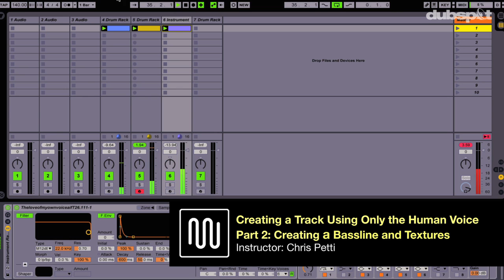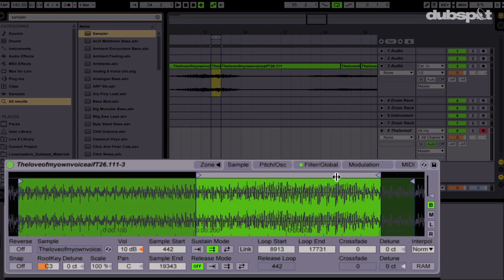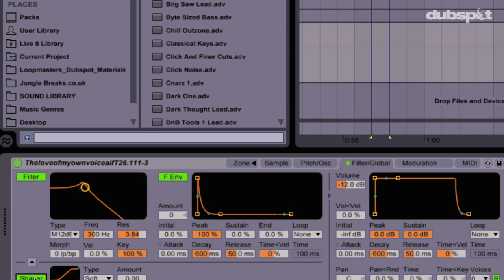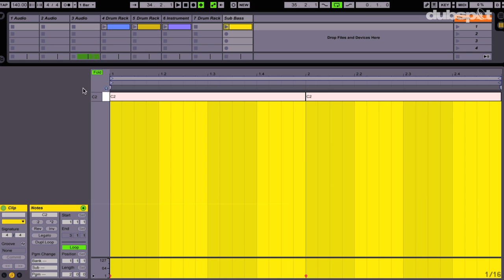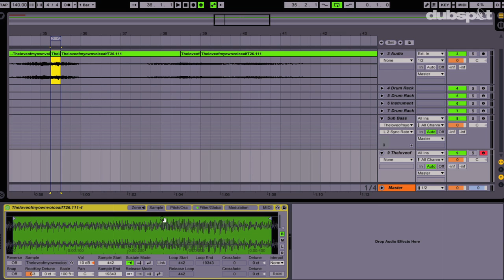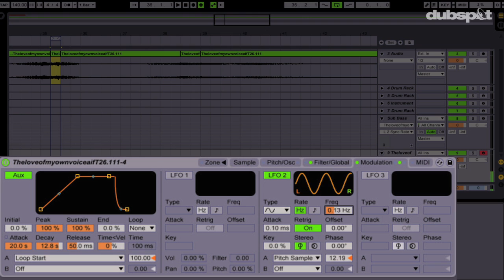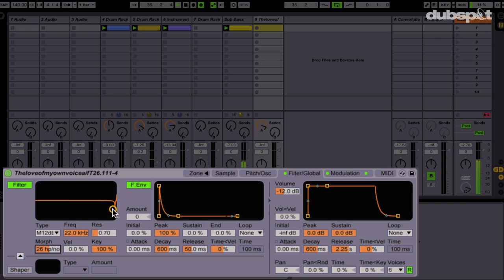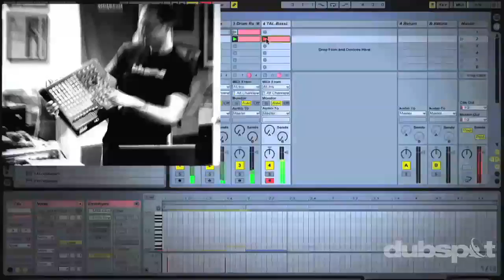Dubspot Ableton Live 9 Tutorial: Sampling the Human Voice - Part 2 w/ Chris Petti @ Decibel Festival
At last year's Decibel Festival in Seattle, Dubspot hosted a series of free EDU Session workshops as part of the Decibel Festival Conference. In this tutorial video, Dubspot curriculum director Chris Petti delves deeper into some amazing sampling and sound design techniques using only the human voice as a sound source to create an entire track with Ableton Live 9′s Sampler tool. Make sure to check out part one

Vine: @Dubspot